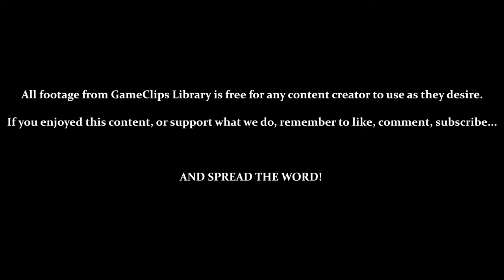Sky Chase Act 2 (Tails) — Sonic Adventure (DC) — GameClips Library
This Clip's Contents:
- Sky Chase Act 2

CUTSCENES:
- 0:15 — Tornado 2, Clear for Take Off!
- 5:54 — "Landing" on the Egg Carrier